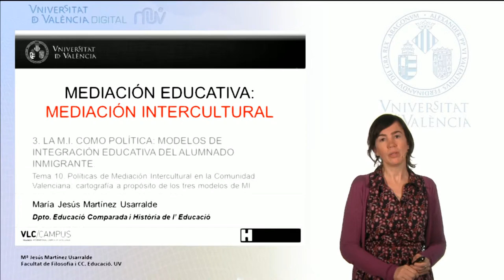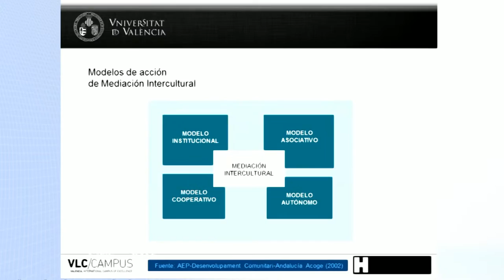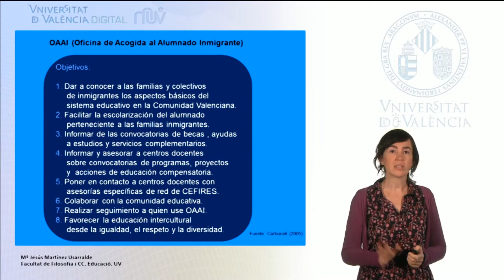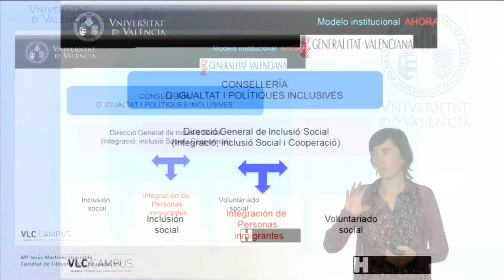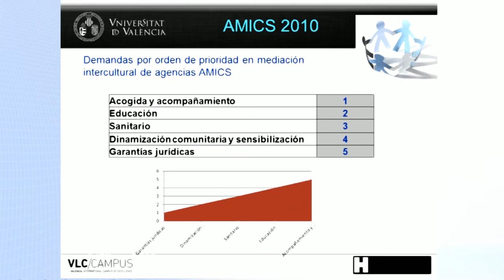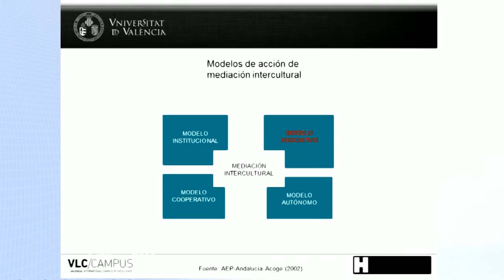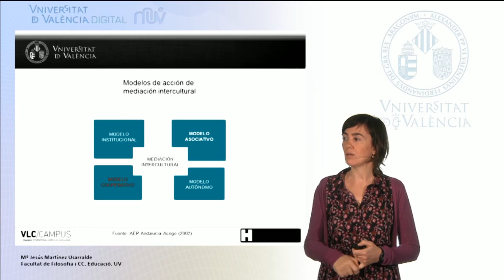3.1. Políticas de M.I. en la CV. Cartografía a propósito de los tres modelos de MI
MOOC de Mediación intercultural y familiar. Primera lección del Módulo 3: La M.I como política. Modelos de integración educativa del alumnado inmigrante